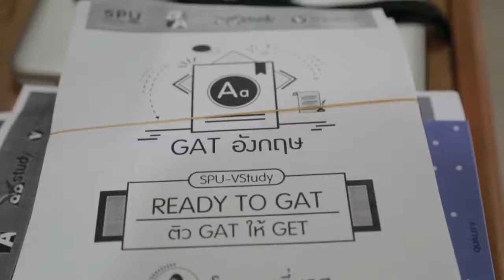Turn Pro Go Admission by SPU วิชา GAT เชื่อมโยง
Turn Pro Go Admission by SPU วิชา GAT เชื่อมโยง โดย อ.ชาย ณัชพล พันธุมนตรี (The i-D Tutor) เสาร์ที่ 15 ต.ค. 59 ณ ห้องออดิทอเรียม 1-2 ชั้น 14 อาคาร 40 ปี มหาวิทยาลัยศรีปทุม